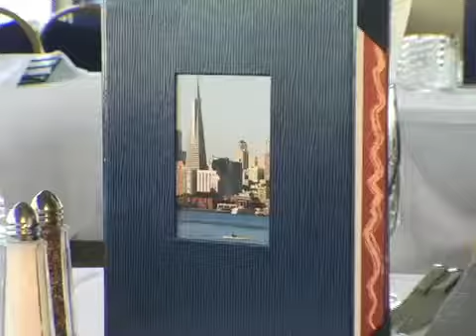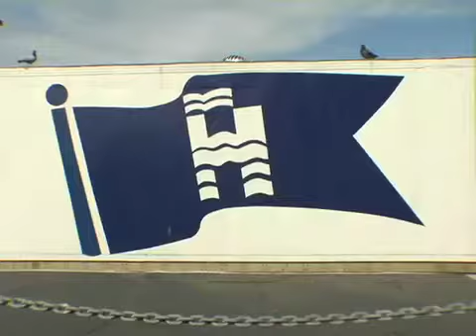Set Sail with Hornblower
Exercise those sea legs on the beautiful San Francisco bay with Hornblower.